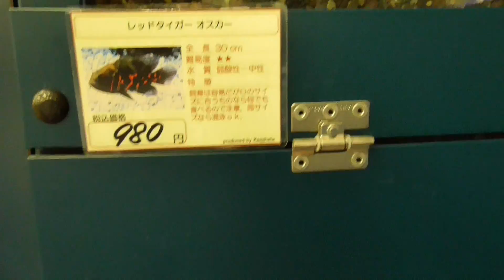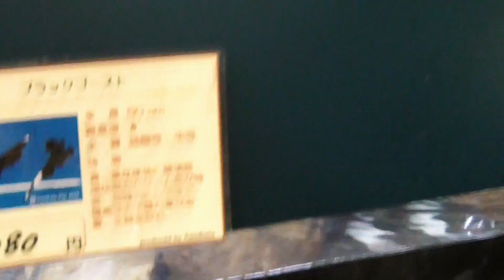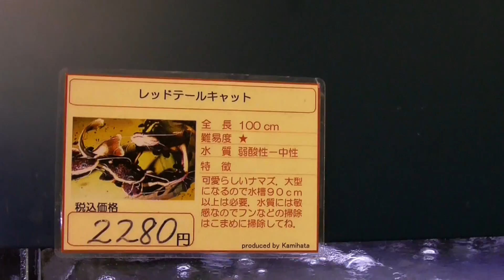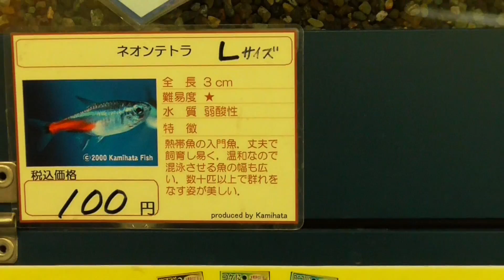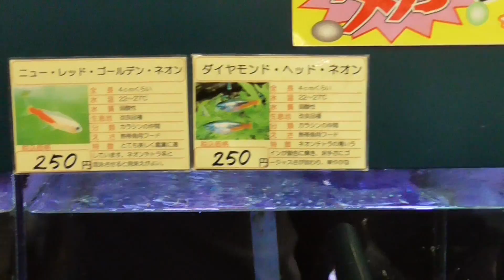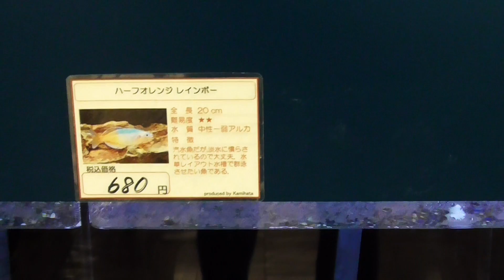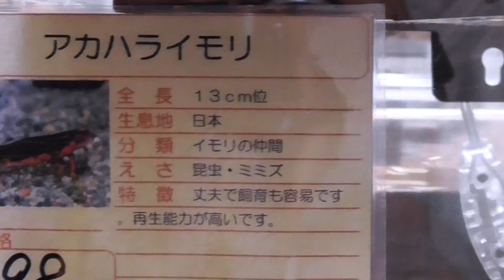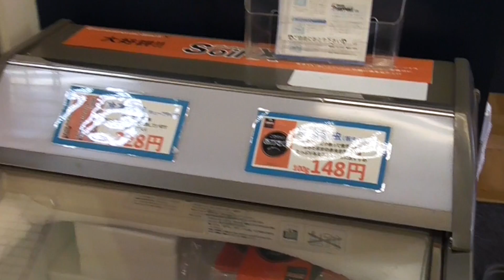Japan Cainz Home Center Fish Store Tour 2 - Fish Store Aquarium Shop in Asia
Hey everyone. I was in Japan for one week and decided to head down to some of the fish shops around. My little hometown isn't really big with the fish hobby so there are only few fish shops to look at. I only was able to get video footage of the stores inside the big home centers (similar to walmart/home depot)
I went down to a few other nice fish shops but did not have my video camera on me.

I will respond to all your questions!